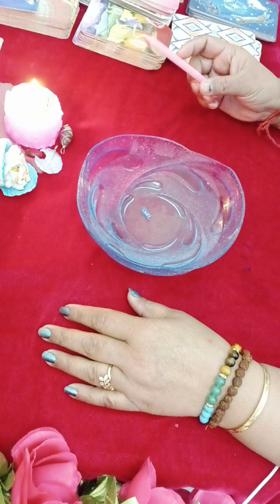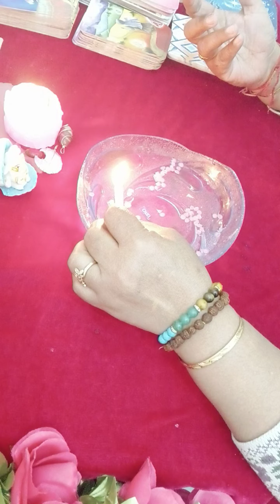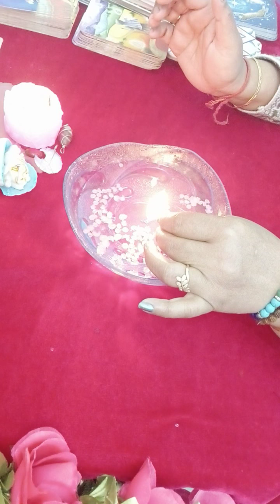candle 🕯️ WAx reading कोन सी खुशियां आपकी झोली में डाली जा रही है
Hii

I am sarla intuitive tarot readers

आपकी झोली में कोन सी खुशियां डाली जा रही है

Thanks 🙏🙏🙏🙏🙏🙏

Thanks 🙏🙏🙏🙏🙏🙏🙏🙏🙏🙏

Thanks 🙏🙏🙏🙏

thanks 🙏🙏🙏🙏❣️🤗